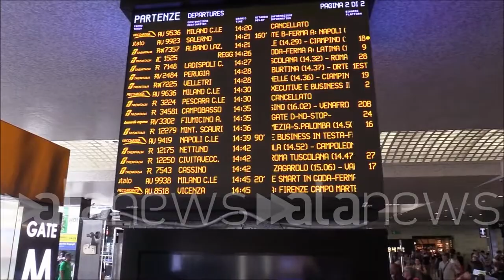Caos treni, le reazioni a Roma Termini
Passeggeri in fila fra preoccupazione, rassegnazione e arrabbiature

 (Roma). Il caos generato dall'incendio doloso alla Stazione di Rovezzano si ripercuote sulla stazione Termini. Ritardi di anche centinaia di minuti e cancellazioni. I passeggeri si sono divisi in lunghe file per chiedere chiarimenti o rimborsi alle rispettive compagnie. C'è chi è preoccupato per i ritardi perchè deve raggiungere la famiglia, chi invece perde giorni di lavoro e la prende tutto sommato con filosofia. Chi invece perde una giornata di ferie, non la prende benissimo... (Luigi Pellicone/alanews)